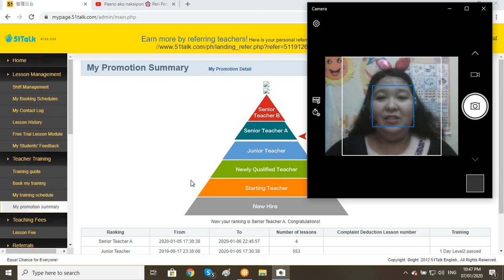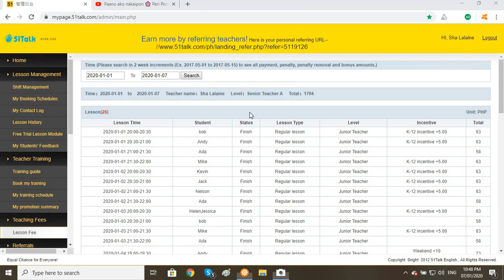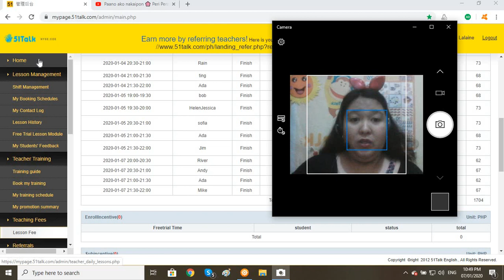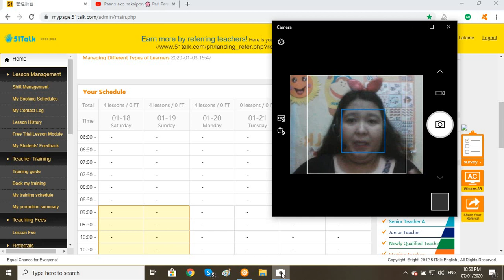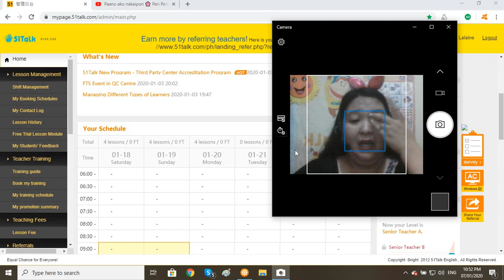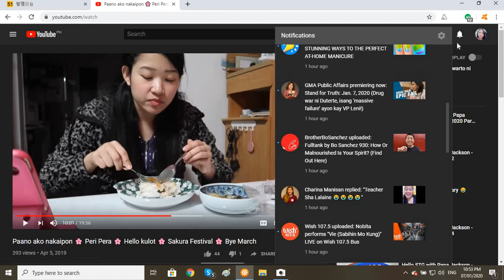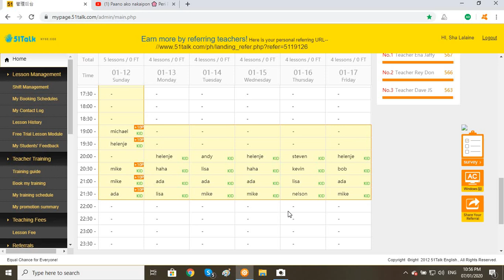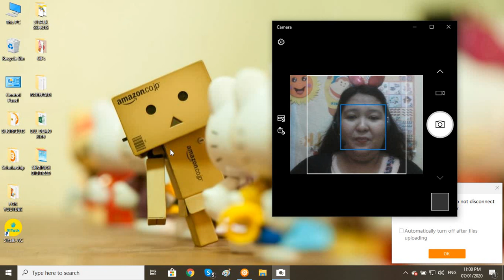51Talk Update No. 56 | Officially Promoted | Plans sa Kita ko | Problema sa Tumal ng Booking